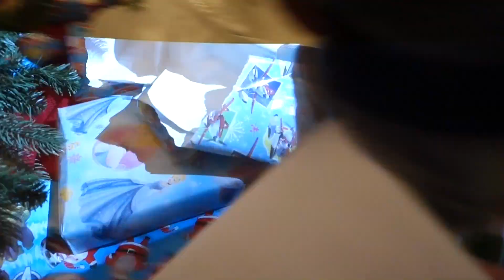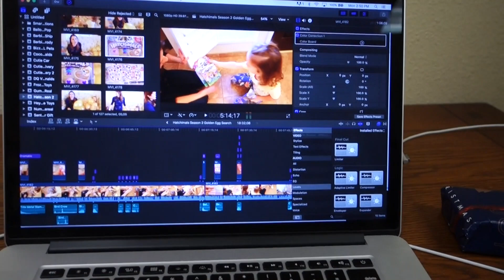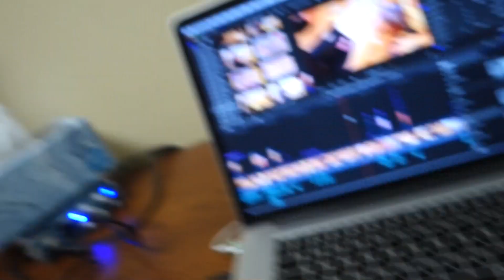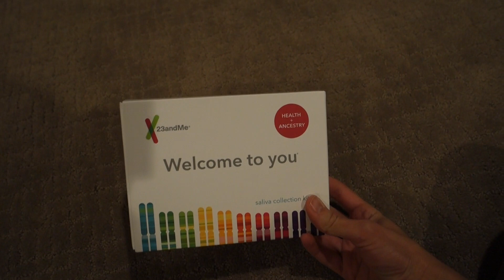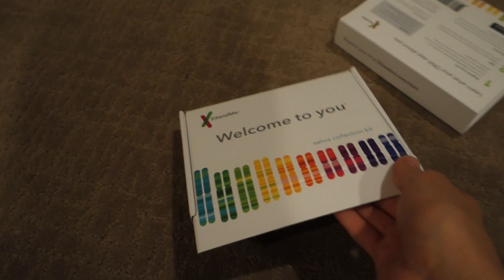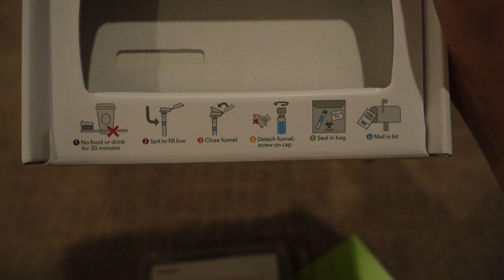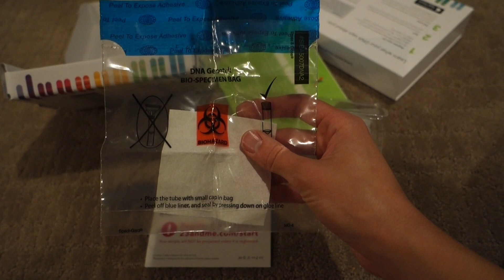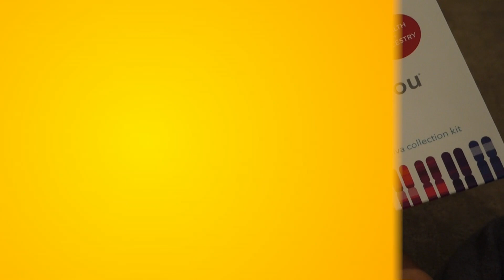Meeting Santa For The First Time at a Christmas Party - Vlog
Sandaroo Family opens Christmas presents early with grandma and grandpa. Ava meets and sits in Santa's lap for the first time. Alex and Ava are both too shy to tell Santa what they want for Christmas. Sandra opens a 23 and Me box that she bought.

❤ About Us ❤
Sandaroo is a family channel with more toy reviews, compilations, vlogs and more fun from DisneyCarToys.